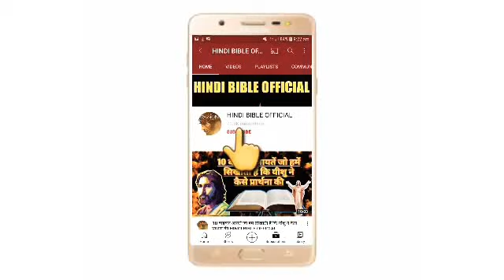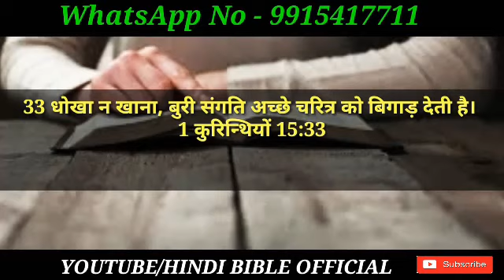HINDI BIBLE OFFICIAL- कैसे आप नशे की लत से आजादी पा सकते हैं?